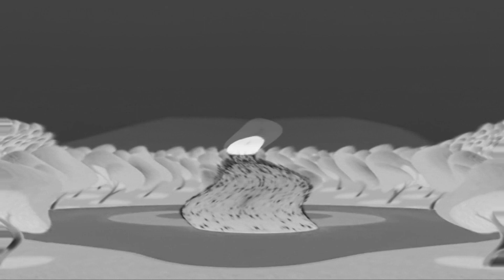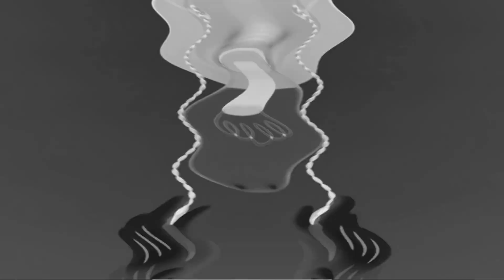Mickey Mouse Clubhouse Theme Song in G Major 201 {DON'T BLOCK OR TAKE THIS VIDEO DOWN}